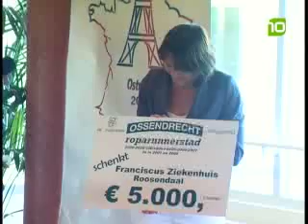Roparun zoekt bandjes